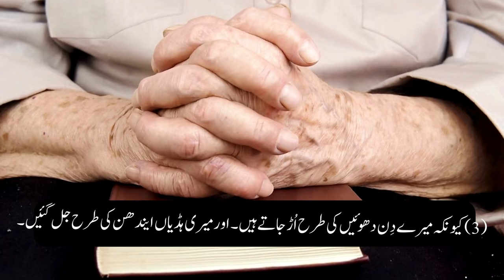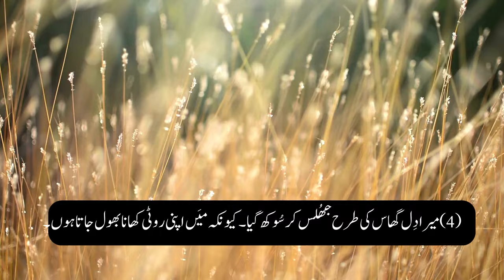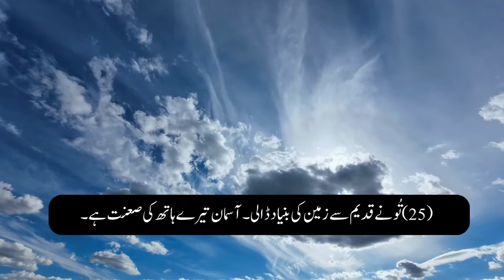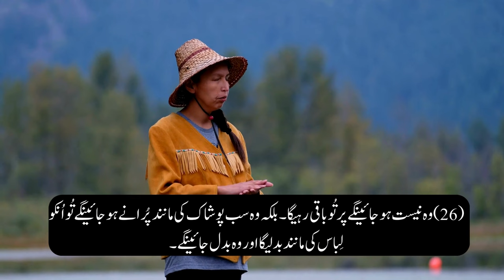Zaboor 102 Ki Tilawat | زبور 102 کی تلاوت | Glorious HD TV